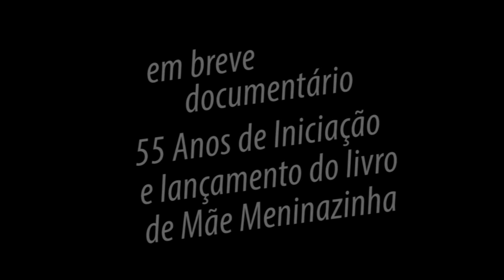CULTNE - Mãe Meninazinha da Oxum - Teaser do documentário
Teaser do documentário em produção sobre o lançamento do livro de Mãe Meninazinha de Oxum e a celebração dos seus 55 anos de iniciação no candomblé. Imagens e edição de Filó Filho para o Acervo Cultne em 10 de julho de 2015.

Caçula de 15 filhos, Mãe Meninazinha de Oxum, 77 anos, é neta e herdeira de Iyá Davina (Davina Pereira), que tem raízes na alta linhagem do candomblé da Bahia. A simpática e poderosa religiosa, uma das mais celebradas do Estado do Rio, comanda o terreiro Ilê Omolu Oxum, aberto em Nova Iguaçu, em 1968, e cinco anos depois transferido para São de João de Meriti, onde funciona até hoje.

Com vida dedicada a preservar os ritos do candomblé e acolher religiosamente a comunidade local, a Iyalorixá conta que já iniciou mais de 150 filhos-de-santo no terreiro. ?Somos muito unidos?, frisa a mãe  de santo, batizada Maria do Nascimento.

Ponto de cultura desde 2009, o espaço também realiza projetos sociais e culturais, como oficinas de artesanato, dança e pintura afros e culinária típica.  Os alunos aprendem a preparar abará, caruru, acarajé, entre outros pratos.

No terreiro, há ainda o Memorial Iyá Davina, espaçode pesquisa e documentação, que tem em seu acervo objetos, fotografias, desenhos, certidões e textos referente à religião dos orixás e à formação das primeiras comunidades e terreiros de candomblé no Rio de Janeiro.

Em 2009, o grupo lançou o CD Ilê Omolu Oxum ? Cantigas e Toques Para Orixás, com cânticos tradicionais da religião afro. Gravado com apoio do programa Petrobras Música, o CD foi o primeiro da série Documentos Sonoros, projeto do Museu Nacional que busca o registro de manifestações orais e musicais das mais variadas culturas e etnias brasileiras.

Usando instrumentos religiosos e com a voz da própria Mãe Meninazinha, o CD tem 45 cantigas (canto e instrumentos), quatro toques (instrumental) e duas saudações (à capela). Foi lançado em cerimônias oficiais no próprio terreiro, no Museu Nacional, em Brasília, entre outras localidades.(mapadecultura.rj.gov.br)